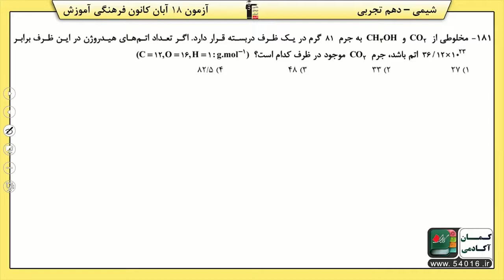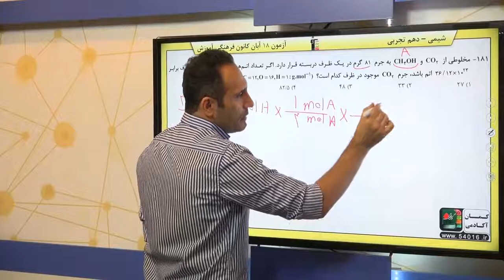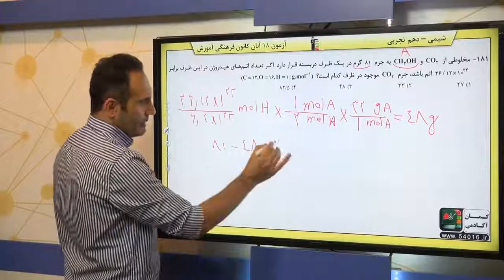پایه دهم تجربي شيمي 1 کيهان زادگاه الفباي هستي طبقه بندي عنصرها سوال 181 درصد پاسخگویی 7